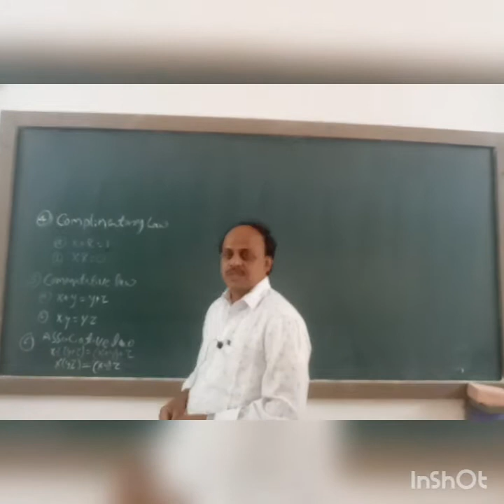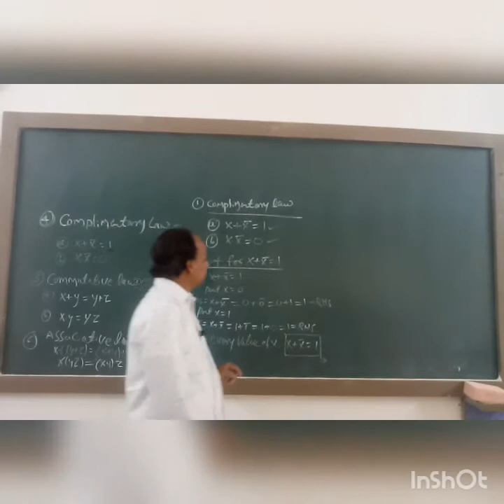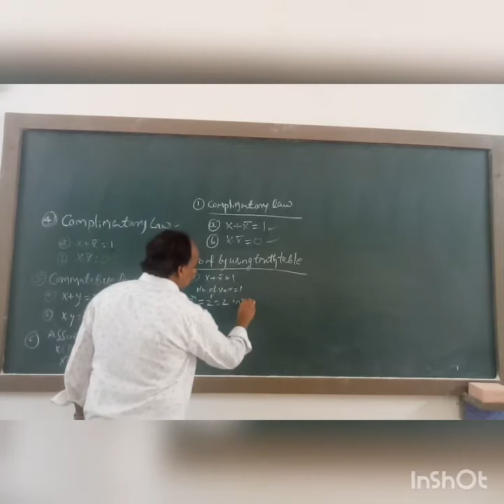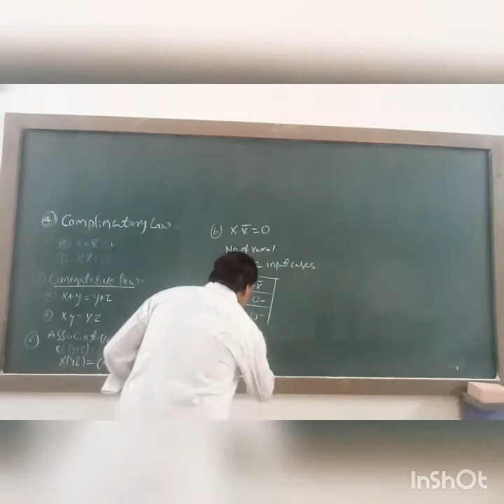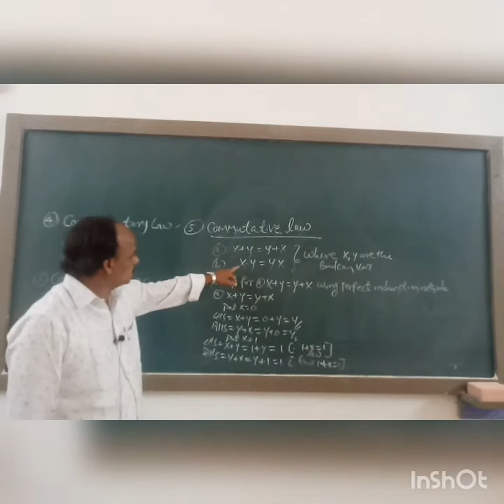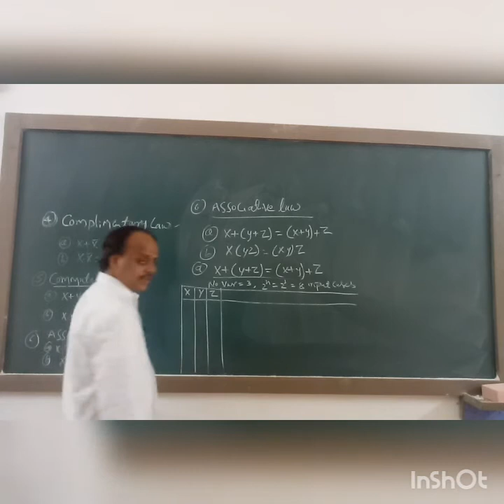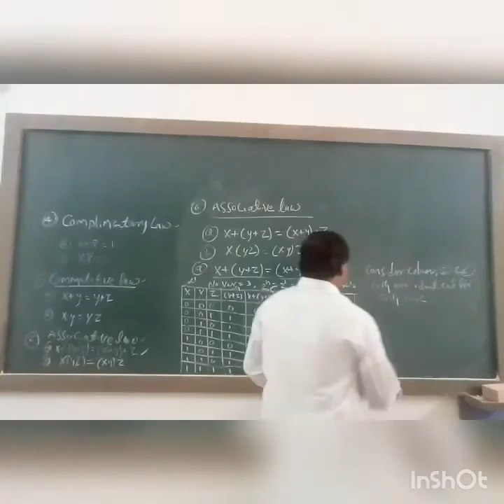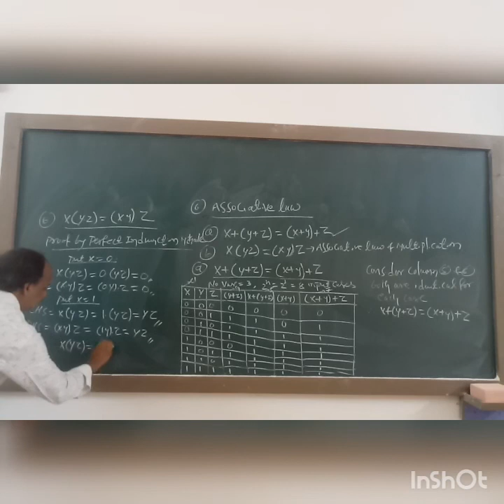Boolean Algebra Part9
COMPUTER SCIENCE CLASS BY:SRI.SRIKANT RAO